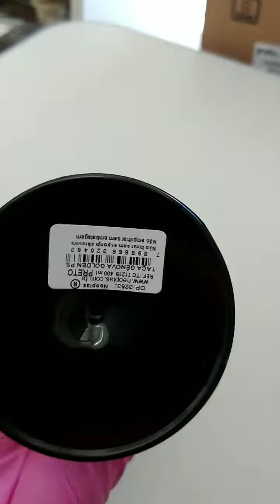Taça de Vinho Gênova Golden PS Preto 400ml Neoplast